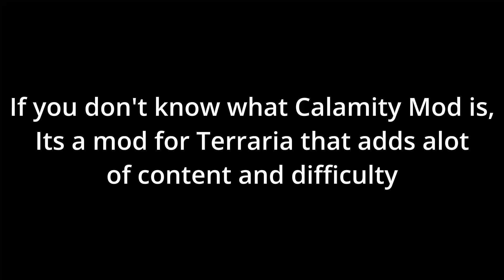CALAMITY DEATH MODE SOLO STORM WEAVER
rushed as hell bruh